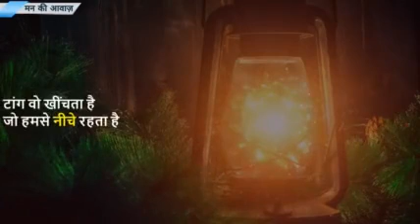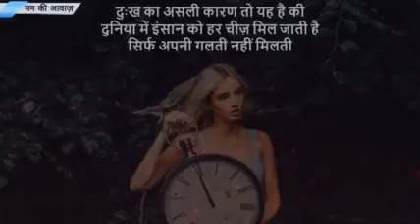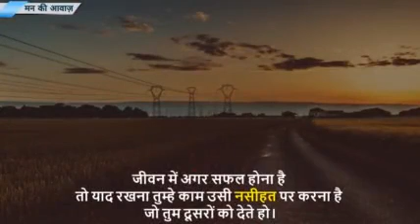Motivation यह आपकी जिंदगी बादल देगा !! यह विडियो के बाद आपकी जिंदगी बादल जाएगी !! teranding video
Best tik tok comedy videos

most popular tik tok comedy video's